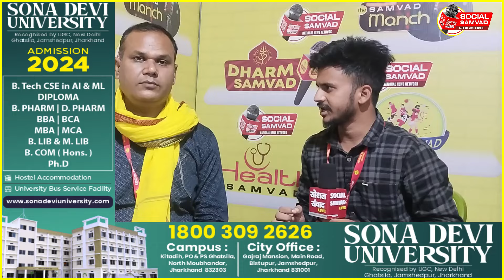JBKSS के सभी लोकसभा सीटों में हार का कारण क्या ? अब क्या करेगी JBKSS, विधानसभा में क्या हैं तैयारी?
झारखण्ड राज्य समेत सभी खबरों के देखने के लिए हमसे जुड़े रहे...

🙏 धन्यवाद 🙏